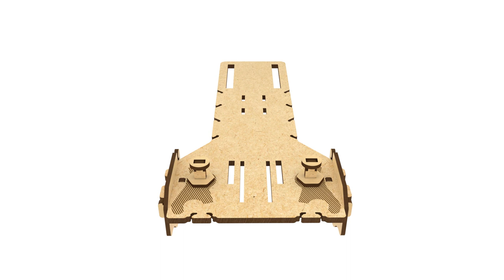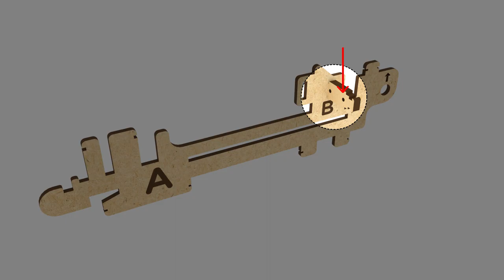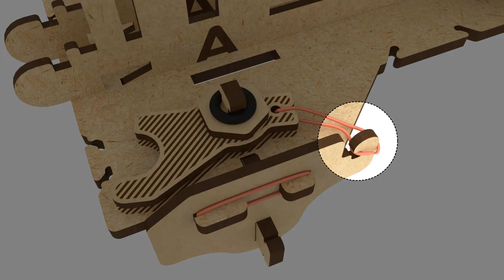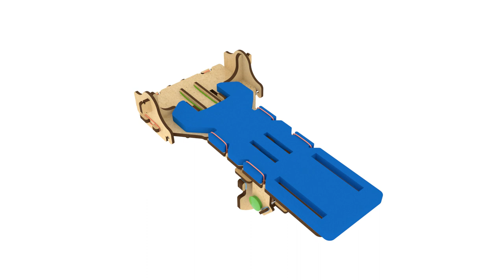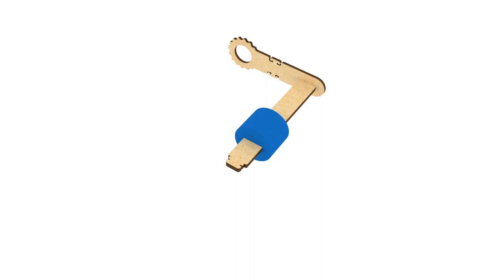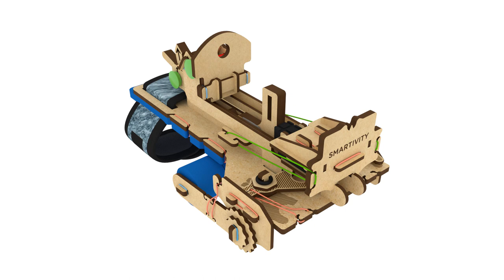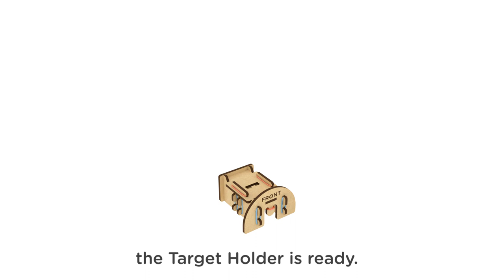SMARTIVITY | Bullseye Bow | How to Make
Unleash the archer within you! Using the fun and clear instruction booklet, construct your bullseye bow. Load the soft dart into the bow, aim and knock off the jumping target. Play solo to improve your aim, and challenge your friends to join the fun. Makers will explore the concepts of elasticity, projectile motion and aerodynamic properties of arrows.

engineering toys
stem toys
science toys
educational toys
wooden construction toys
toys
wooden toys
learning games